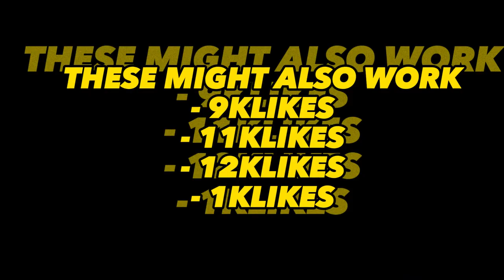All Working Dreamlife Codes ($590,000)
it's been a year since the last one, so i thought i'd make a new one :)